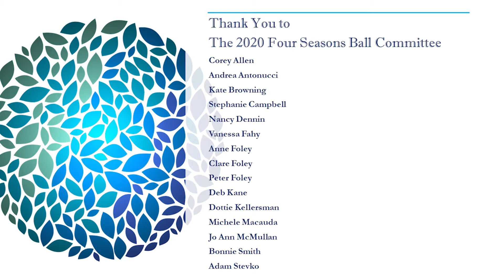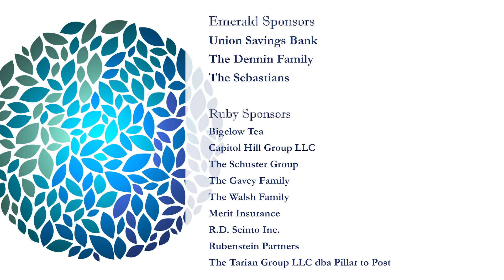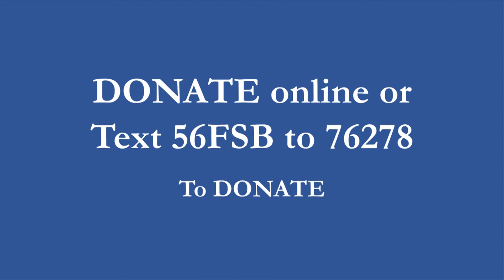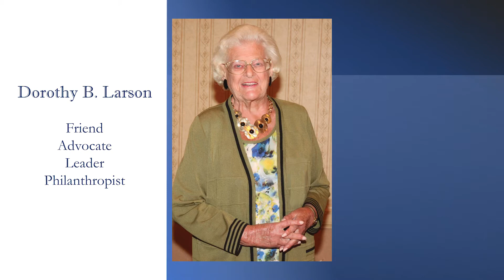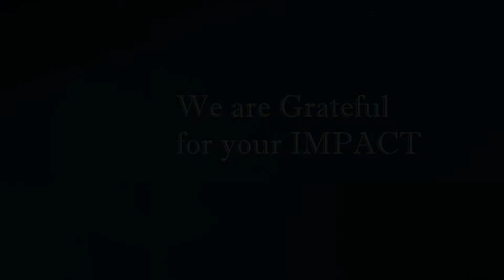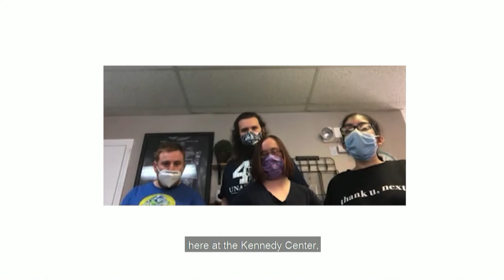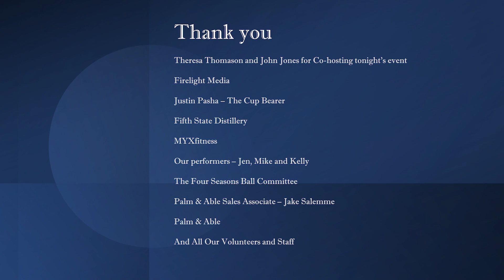2020 Kennedy Center Four Seasons Ball